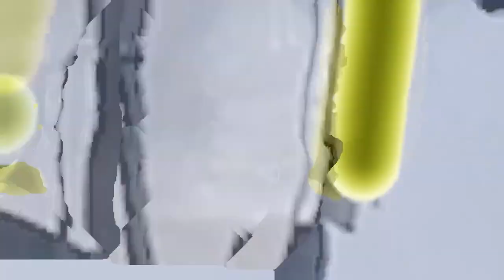How to Vanish a Coin || Simple Coin Magic|| Coin Magic Tutorial